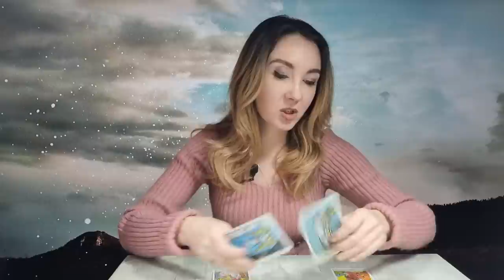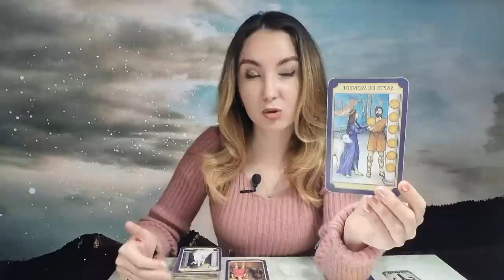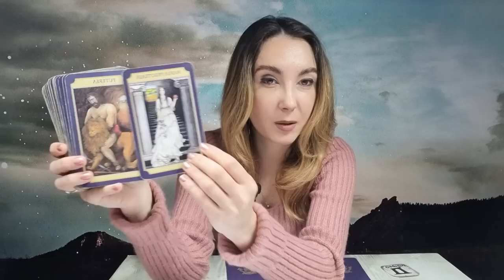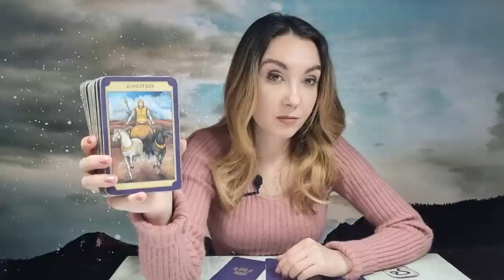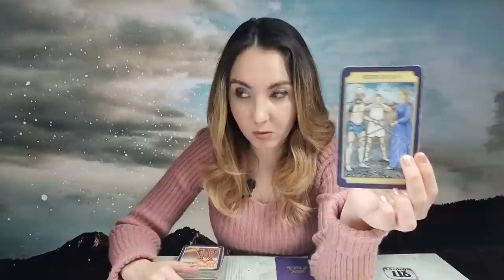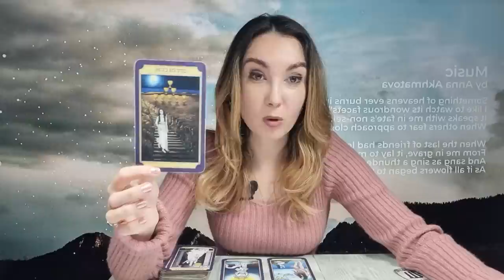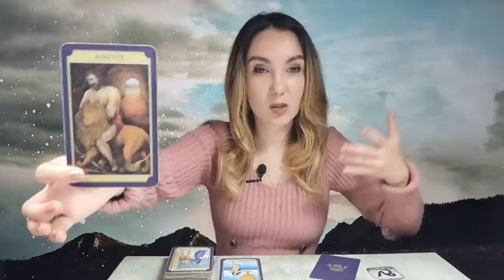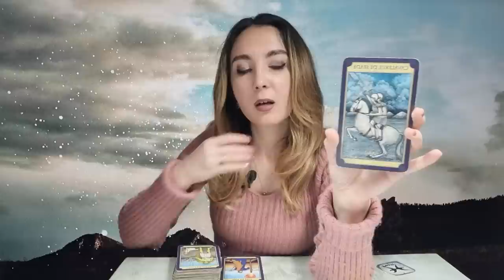𝗠𝗔𝗥𝗧𝗜 🔮 𝟮𝟵 𝗡𝗢𝗜𝗘𝗠𝗕𝗥𝗜𝗘 🍀 𝗧𝗔𝗥𝗢𝗧 𝗛𝗢𝗥𝗢𝗦𝗖𝗢𝗣 𝗭𝗜𝗟𝗡𝗜𝗖 𝗣𝗘 𝗭𝗢𝗗𝗜𝗜 ♈️♉️♊️♋️♌️♍️♎️♏️♐️♑️♒️♓️